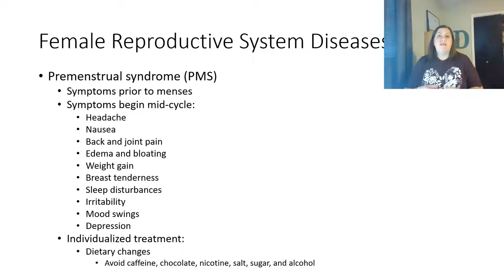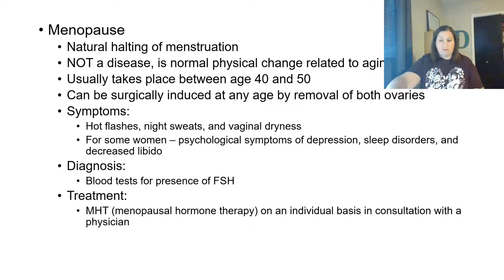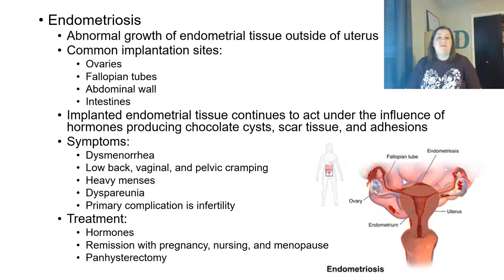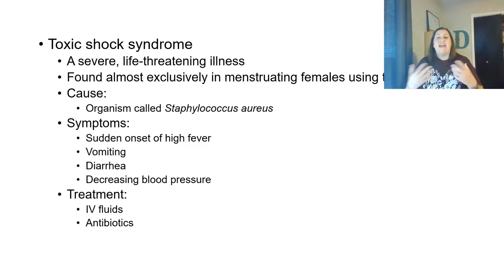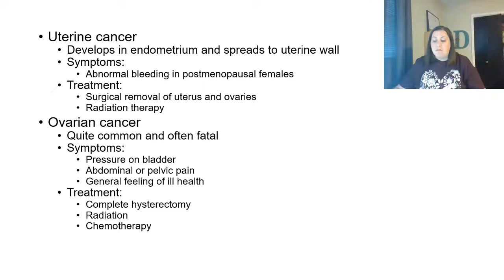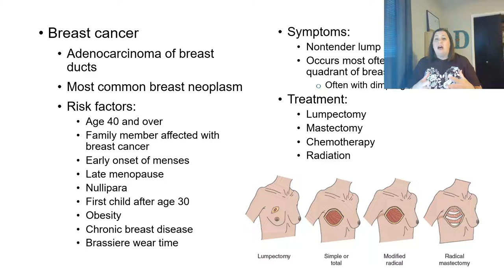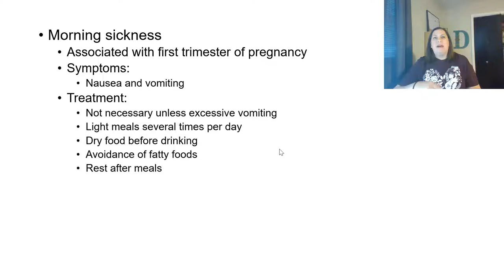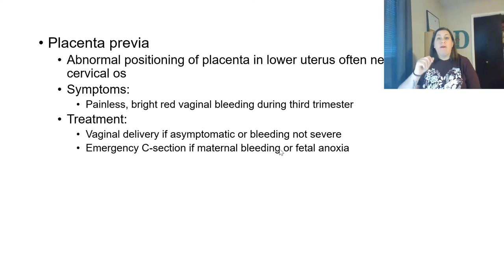Reproductive Diseases and Disorders - Part 2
This lecture focuses on the female reproductive diseases and disorders.